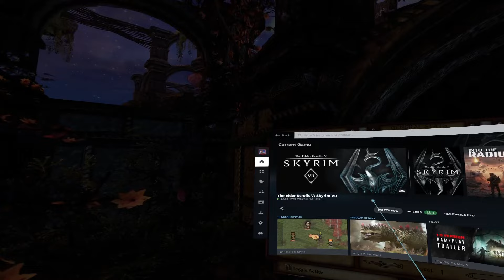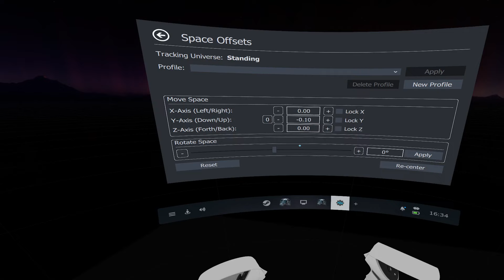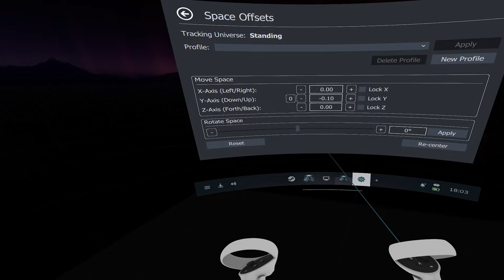Skyrim VR - Yggdrasil Overhaul - Part 1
A beautiful overhaul of Skyrim VR with over 1500 mods. the Mod list is available on Wabbajack. you will need a nexus premium account and 500gb of storage available -- Watch live